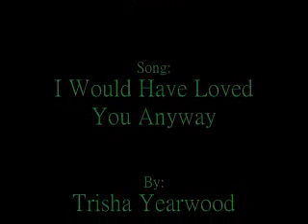Todd and Neil: I Would Have Loved You Anyway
I've been wanting to make this video for nearly two years and I finally did it.  It's about Todd remembering Neil after his death.